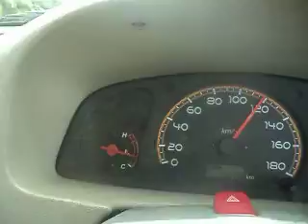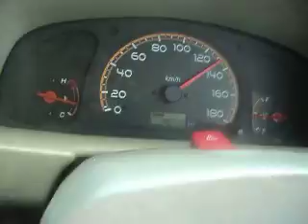Bangalore to Trivandrum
Trivandrum, bangalore. driving,,,,, 135 km per hour